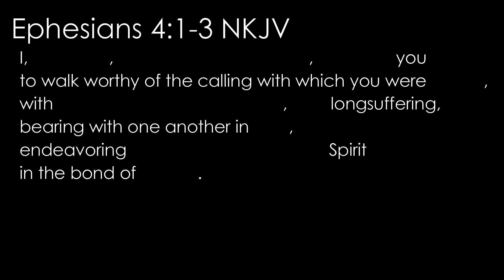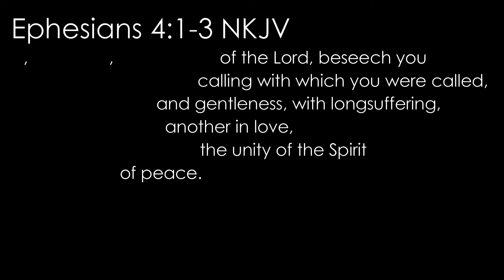Ephesians 4:1-3 NKJV (walk, unity): Read, recite, memorize Bible verses, memorize scripture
This short video will help you memorize and refresh your memory of Ephesians 4:1-3 NKJV.
Memorize scripture with your family, friends, small group, church. Share God's Word together.

Ephesians 4:1-3 New King James Version
4 I, therefore, the prisoner of the Lord, beseech you to walk worthy of the calling with which you were called, 2 with all lowliness and gentleness, with longsuffering, bearing with one another in love, 3 endeavoring to keep the unity of the Spirit in the bond of peace.

📒 Resources  📒

NKJV Value Thinline Bible Leathersoft (Black)

1) Give our video a THUMBS UP to let us and YouTube know you’ve been blessed by it
4) Blessed by the video but don’t want to leave a personal comment or prayer? Leave a "PTL" (Praise the Lord) instead
5) Let us know where you’re watching from
6) Leave a praise item or prayer request in the comments
7) SHARE the video with others